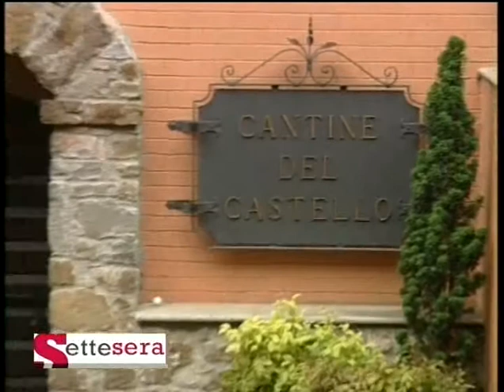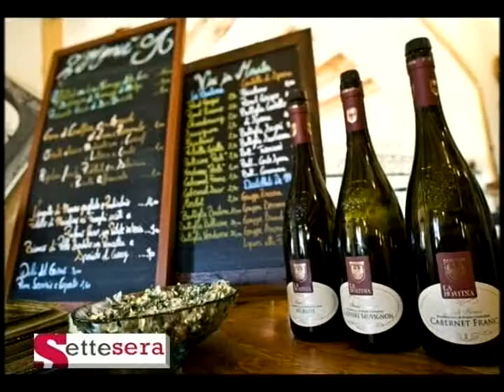Castello di Spessa Golf & Wine Resort - servizio SetteSera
In questa intervista di SetteSera, il proprietario del Castello di Spessa Golf & Wine Resort, Loretto Pali, racconta la storia del castello e in particolare dei suoi pregiati vini.